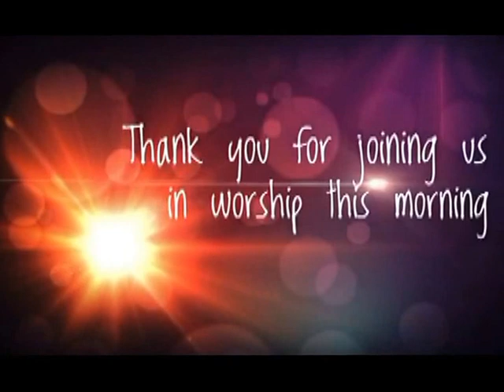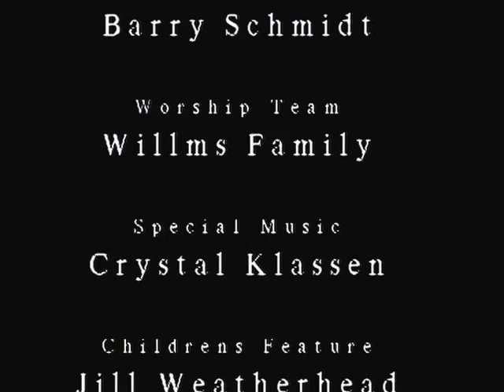October 2, 2016 Sunday Morning Service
A morning of musical fellowship with The Willms Family.